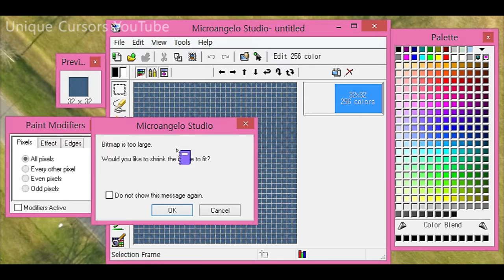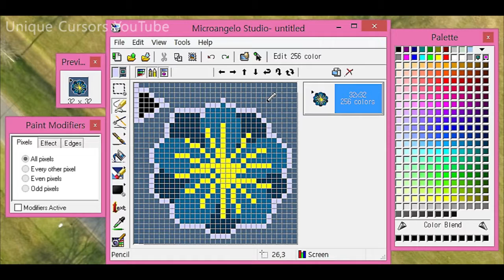How To Make A Flower Cursor: Timelapse Tutorial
I made a simple flower, turned it into a cursor. It's unique!

The background music: Tennessee Hayride